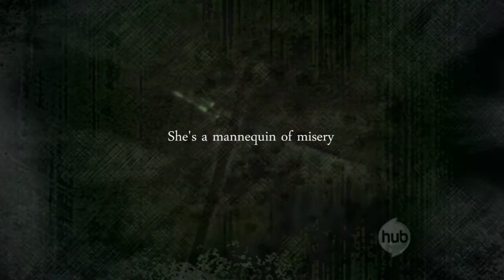(13+) cуαηι∂є ѕωєєт тσσтн ѕυιcι∂є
I don't really like Airachnid at all, but this song was just spot on so why not :D